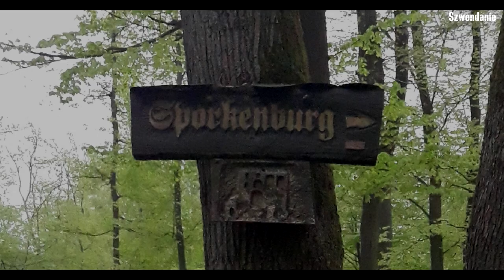Burgruine - Sporkenburg. Ruiny zamku - Sporkenburg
Sporkenburg to późnośredniowieczne ruiny zamku położone około jednego kilometra na południe od Eitelborn w powiecie Westerwaldkreis w niemieckim kraju związkowym Nadrenia-Palatynat.